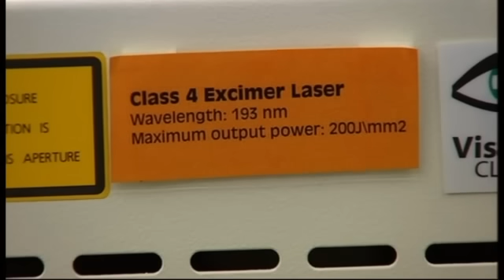Laser Eye Surgery | The Patient Experience at London Vision Clinic on Harley St. London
Contact us to find out more Professor Dan Reinstein talks about how the laser used in laser eye surgery interacts safely with the cornea's outer layer of tissue, while patient Alex Cookson mentions some of the advantages of laser eye surgery in comparison to wearing glasses or contact lenses.

for more information on the laser eye surgery procedure.